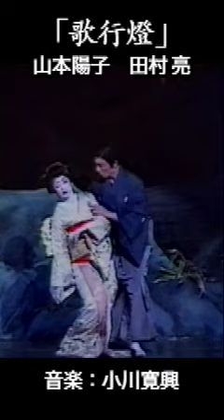山本陽子、田村 亮「歌行燈」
山本 陽子、田村 亮「歌行燈」―湊屋お三重―